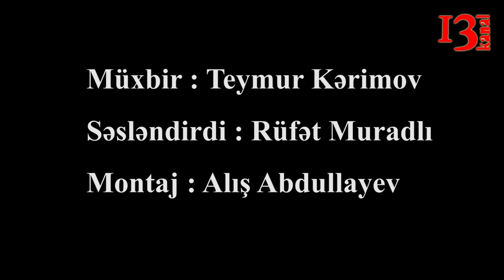"Deputatın həyat yoldaşı 5 minlik şuba geyinir, biz isə 350 manatla ailə saxlayırıq"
Xırdalan şəhərində məcburi köçkünlərin yaşadığı binanın dam örtüyü gecə yarısı başlayan güclü külək nəticəsində dağılıb. Bu dağıntı nəticəsində elektrik və qaz infrastrukturuna ciddi ziyan dəyib. Məcburi Köçkünlər komitəsinin Abşeron nümayəndəsi məsələ ilə bağlı bildirdi ki, hadisə ilə bağlı Məcburi Köçkünlər komitəsinə yazılı şəkildə müraciət edilib, lakin hadisədən 2 gün keçməsinə baxmayaraq hələ də heç bir tədbir görülməyib.
Sakinlər məsələ ilə bağlı Kanal 13-ə bildirdilər ki: -“Heç kim bizimlə maraqlanmır. Dərdin nədir? deyə soruşan yoxdur. Qarabağda bundan yaxşı yaşayırdıq, bura gələndən günümüz göy əskiyə bürünüb. Hər evdə xəstə var, uşaq var. Yağış, qar olsa soyuqdan donub, öləciyik. Bizim 40 ildə yığdığımız ermənilərə qalıb, 23 ildə yığdığmız isə burada məhv olur. Biz 23 ildir, yaşayış üçün heç bir şəraiti olmayan qarajda yaşayırıq. Əgər bizimlə maraqlanan yoxdursa o zaman gedib, başqa ölkənin vətəndaşı olaq. Bütün aidiyyatı orqanlar gəlib, qıraqdan baxıb, bizə rişxəndlə deyirlər ki, “Bunlar hayasız arvadlardır”. Bir deputat deyir ki, “Ayağınızı yorğanınıza görə uzadın”, o biri deyir, “Müəllim işdən sonra getsin fəhlə işləsin”, bir digəri isə deyir ki, “Məcburi köçkünlər toya getməsin”. Niyə? Məcburi köçkün adam deyil? Deputatın həyat yoldaşı 5 minlik şuba geyinir, biz isə 350 manatla ailə saxlayırıq. Biz istəmirik onların yaşadığı kimi lüks həyat yaşayaq? Onların geyindiyi bahalı paltarlardan geyinək? Məgər biz buna layiq deyilik? O deputatlar bizim hesabımıza seçilib, indi isə bizə ağıl öyrədirlər. Ölüm olsun belə deputatlara!”